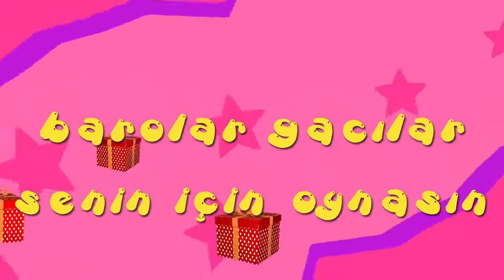İyi ki doğdun FEYZA - İsme Özel Roman Havası Doğum Günü Şarkısı (FULL VERSİYON)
A BE EPPİ BÖRTDEY FEYZA
İYİ Kİ DE DOĞDUN FEYZA
NİCE YILLARA BE YAA FEYZA
EPPİ EPPİ BÖRTDEY FEYZA